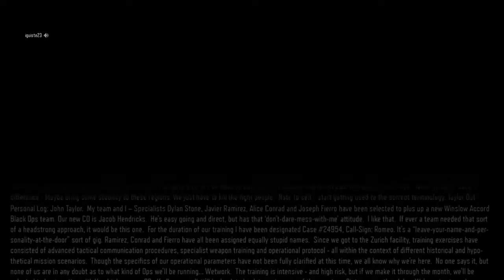Call of Duty®: Black Ops III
NIGHTMARES part 2